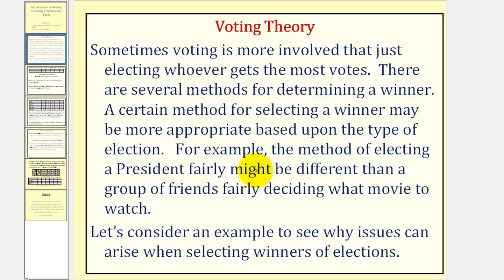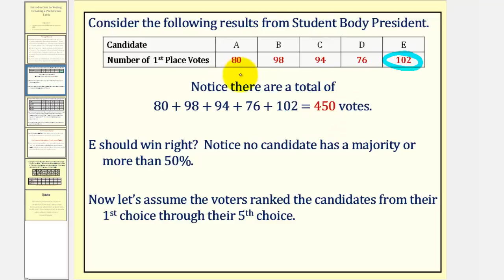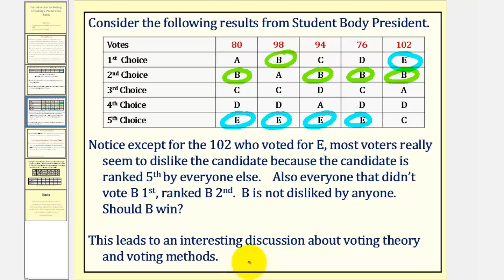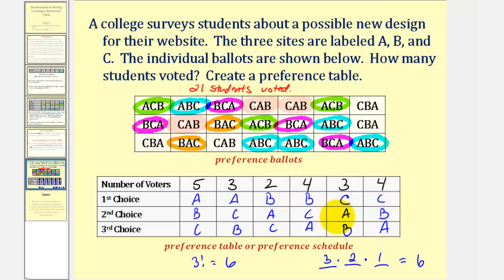(New Version Available) Introduction to Voting Theory and Preference Tables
This video introduces voting theory and explains how to make a preference table from voting ballots.